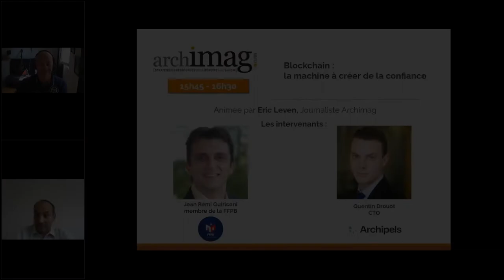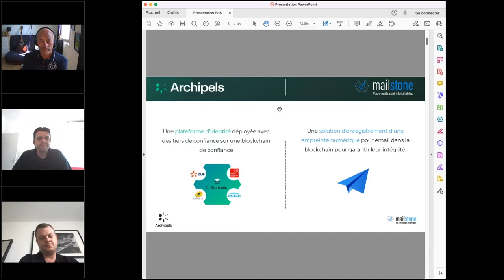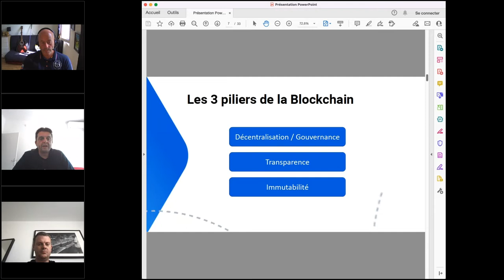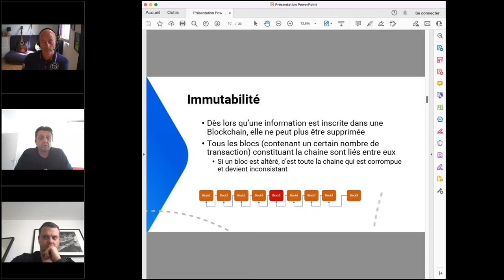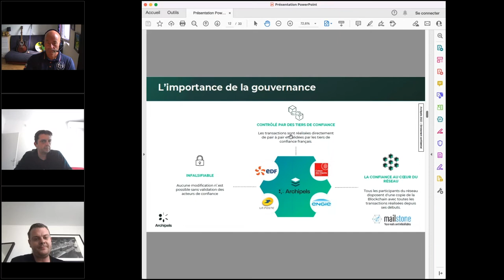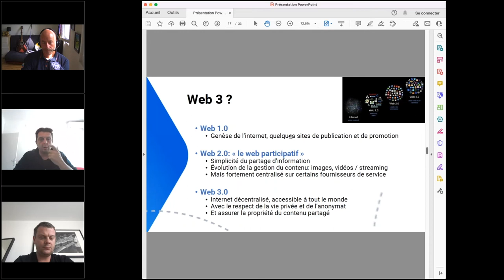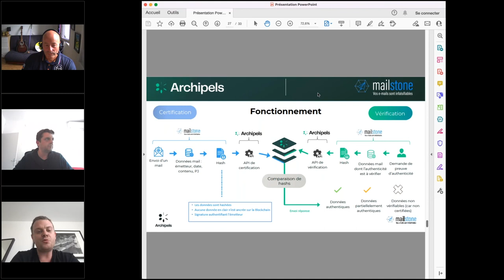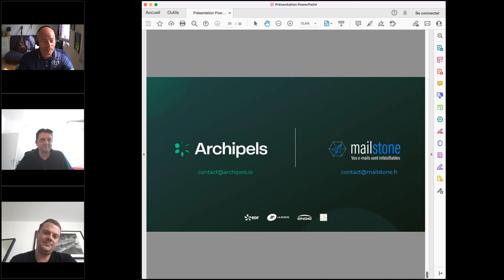Journée Confiance Numérique 2022 Archimag - Session Blockchain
Une session consacrée à la Blockchain. Une technologie qui fait toujours beaucoup parler d'elle, mais dont bon nombre d'entre vous ne connaissent pas les applications concrètes. Comment la Blockchain peut-elle être exploitée pour renforcer cette confiance ? Quelles sont les applications envisagées et les cas d'usage déjà opérationnels ? C'est ce que nous verrons avec deux spécialistes du sujet : Jean-Rémi Quiriconi, Cofondateur et CTO de Mailstone, membre de la FFPB (Fédération Française des Professionnels de la Blockchain) et Quentin Drouot, CTO d'Archipels.